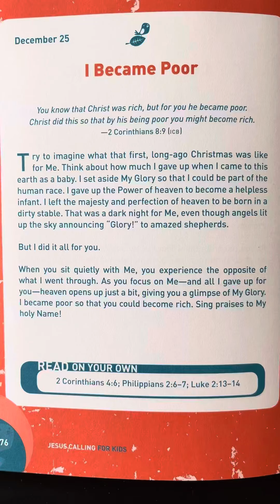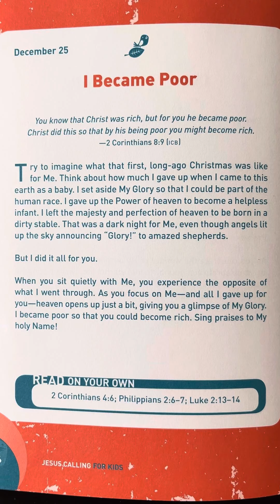December 25 - Jesus Calling For Kids